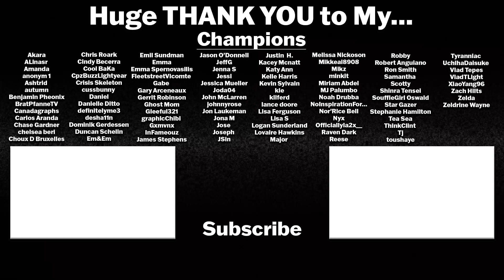STRANGER THINGS Cast Takes Lie Detector Test REACTION! Charlie Heaton | Natalia Dyer | Vanity Fair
I wanted to check out some Stranger Things videos to fill the absence of episodes to react to this week while we await the fourth season! Today's video comes from Vanity Fair. Charlie Heaton and Natalia Dyer take a lie detector test interview!